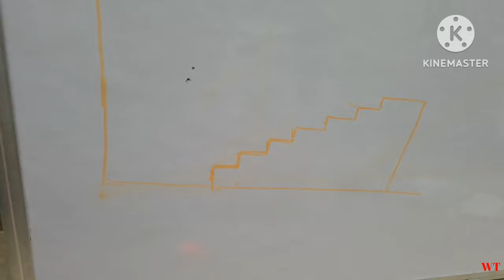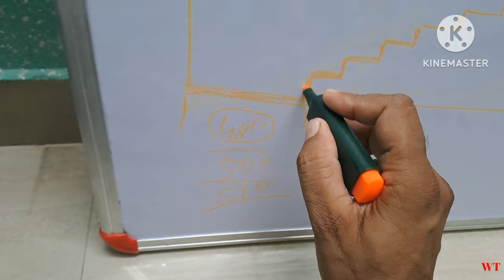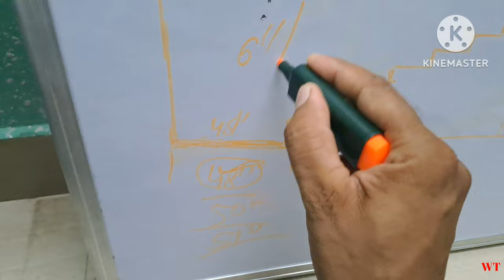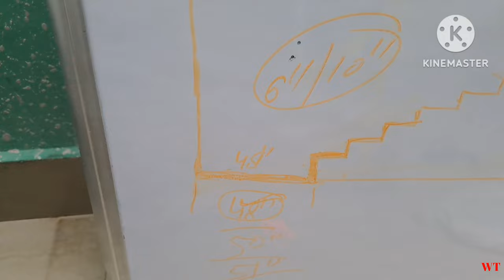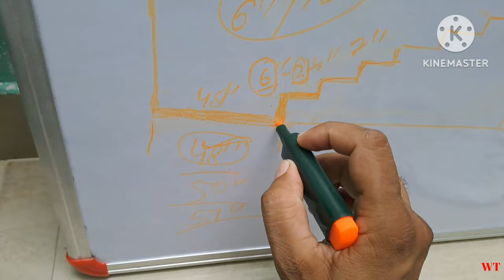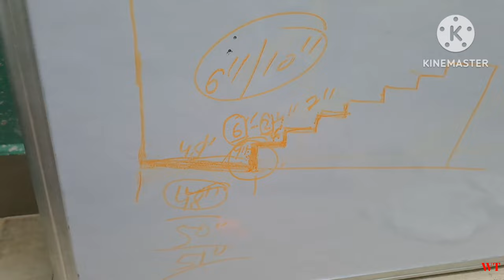फोल्डिंग जीने का निशान कैसे लगाएं|घर में सीढी कैसे बनाएं|सीढी बनाने का तरीका|Slabless stair|step-1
फोल्डिंग जीने का निशान कैसे लगाएं|घर में सीढी कैसे बनाएं|सीढी बनाने का तरीका|slabless staicase|step-1

Your Search:-
Slabless stair kase banaye
jinna ka nishan kase lagaye
ghar me konsa jinna lagaye
folding jinna kya hota hai
ghar me konsi sidhi banwaye
sidhi ka nishan kase lagaye
sidhi ki marking kase kare
ghar me konsa jinna sahi rahega
kam jagah me sidhi kase banaye
kam jagah me jinna kase banaye
ghar banane ka tarika
sidhi banane ka tarika
how to make Staircase
ghar me kaisa sidhi banwaye
sidhi kase banate hain
jinna kase cadhate hain

                       "Thanks"